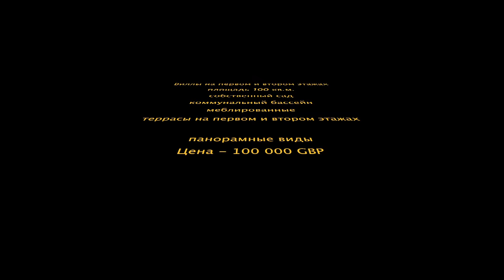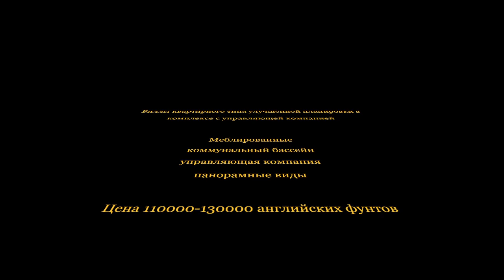Эксклюзив- виллы в Беллапаисе на Кипре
Хотите жить в самом красивом районе Северного Кипр?
Выбери виллу в Беллапаисе и наслаждайся уникальной природой и расположением!